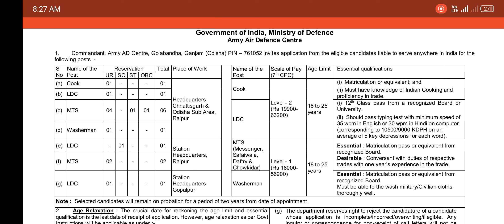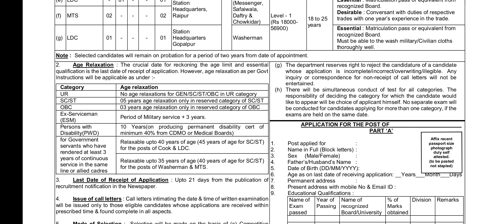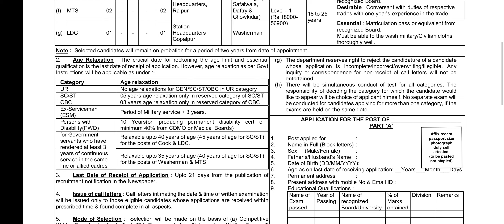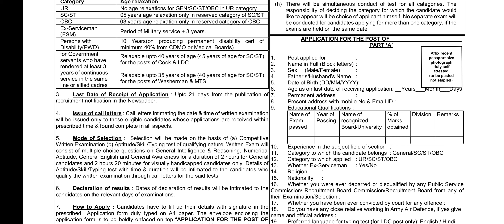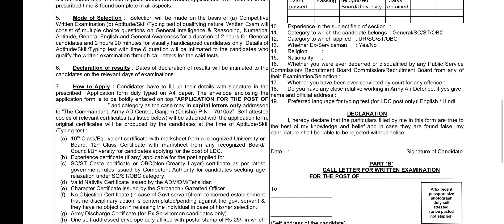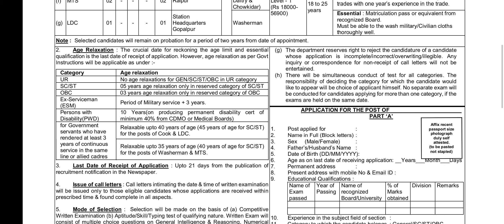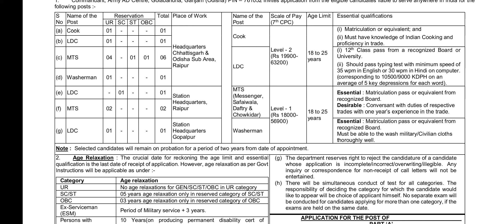ARMY AIR DEFENCE CENTRE RECRUITMENT 2022 NOTIFICATION || Air Defence Centre Odisa Offline Form 2022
आर्मी एयर डिफेंस main offline form aaya hua Hai

आर्मी एयर डिफेंस सेंटर सिविलियन रिक्रूटमेंट

आर्मी एयर डिफेंस न्यू रिक्रूटमेंट ऑफलाइन आवेदन कैसे करें